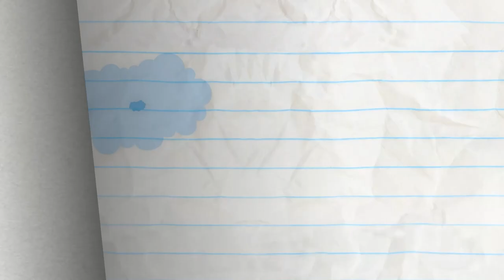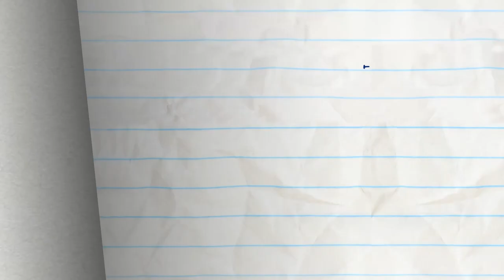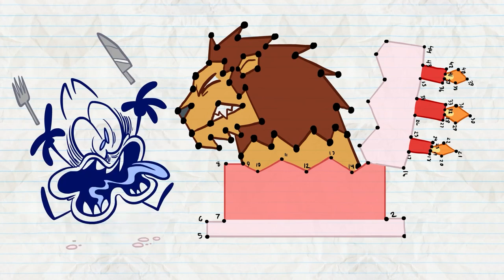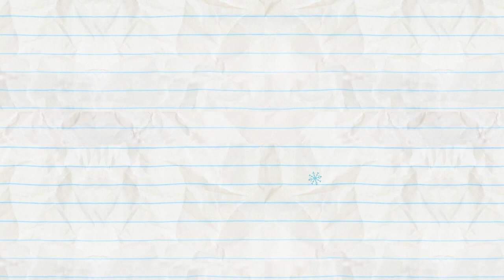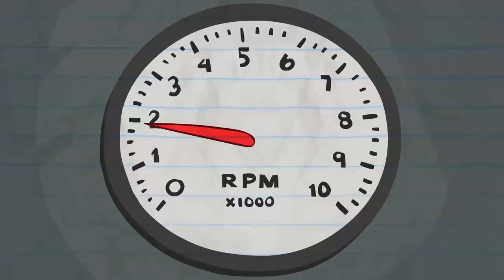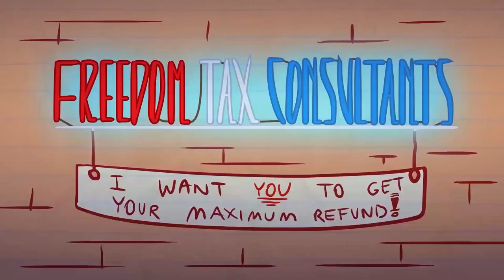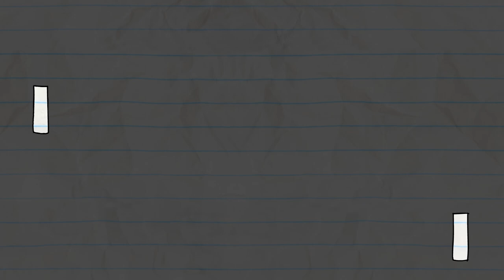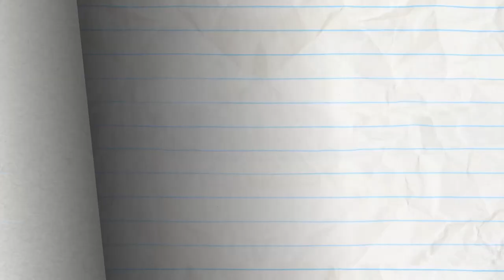Pencilmate's Childhood Secrets! | Animated Cartoons | Animated Short Films | Pencilmation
0:00 - FOUNTAIN OF DOOF (2:25)

2:37 - TOOT TO BOOT
Pencilmate ranks the stinkiest in the Pencilmation CREW!

4:59 - PORTRAIT IN SPAZ

5:54 - DROP IT LIKE IT'S DOT

8:08 - CACTI OF THE BEHOLDER

9:59 - GIVE ME A FLAKE
It's snowing in Pencilmation! Who's in charge of drawing the snowflakes?!

12:31 - THAT'S A WRAP

16:48 - BETTER DATE THAN NEVER

19:21 - STATUES YOUR OWN ADVENTURE

21:13 - BUS A MOVE

24:20 - SIGN LANGUAGE

27:41 - A LEAGUE OF THEIR GNOME

30:37 - NO PAIN, NO GAME

32:19 - DUMB AND DUMBERBELL

33:38 - PASTA LA VISTA, BABY!